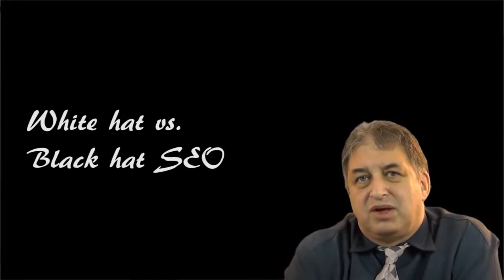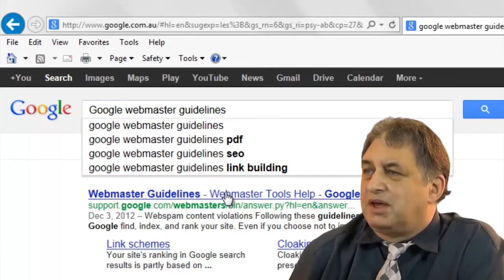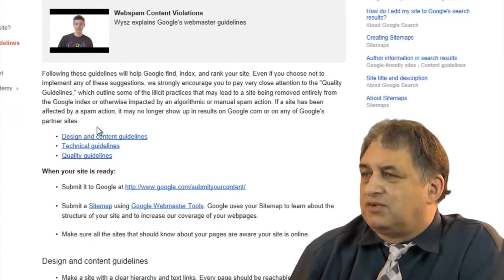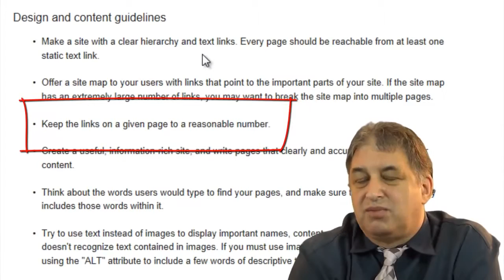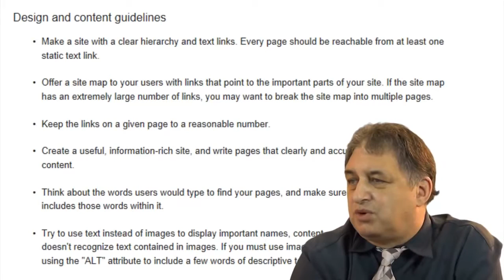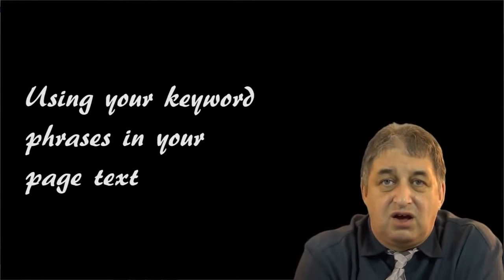SEO Sutton Coalfield West Midlands